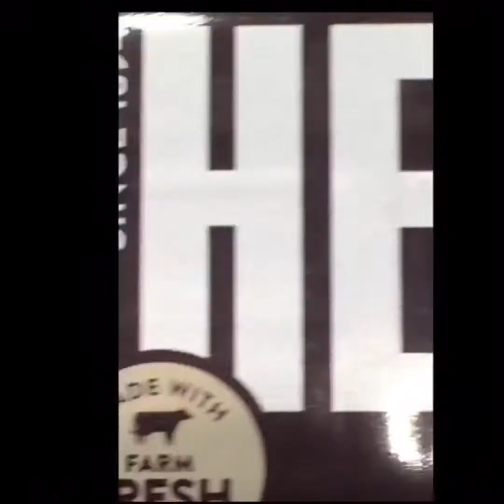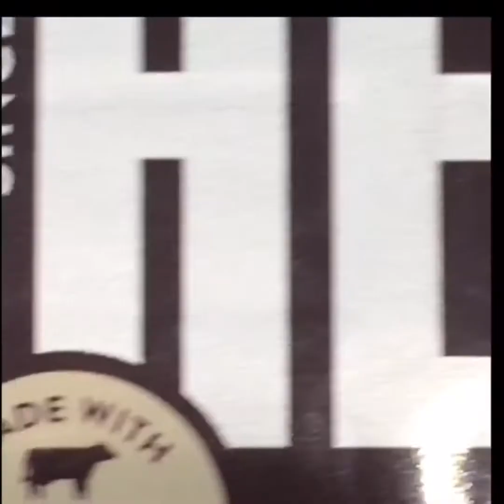Silly 12 Days Of Christmas Remix- MY BEST FRIEND GAVE TO ME (5 Walmart bags!!)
Remix of 12 Days Of Christmas

3. Comment
Subs4subs?
3. Comment on any of my videos